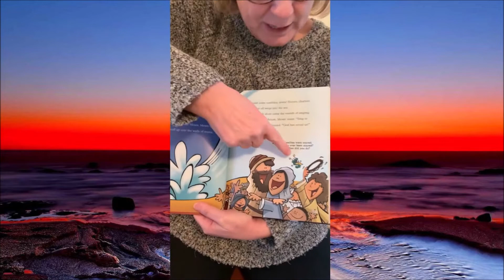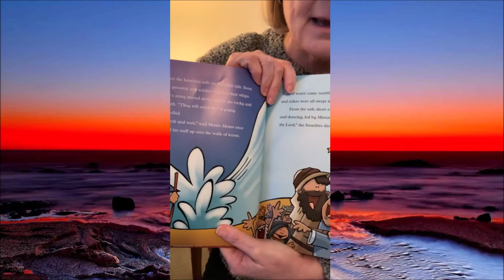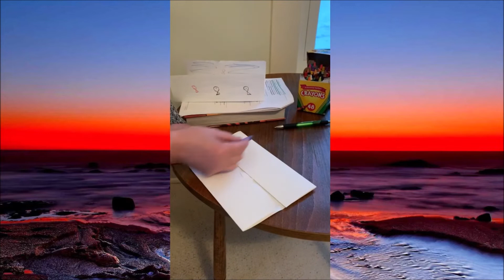Lesson 14: The Red Sea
Scripture Reference: Exodus 14:1-30
Lesson Focus: God will lead us when we face challenges.
Bible Memory Verse: “Do not be afraid, stand firm . . . The Lord will fight for you . . .” Exodus 14:13b-14a